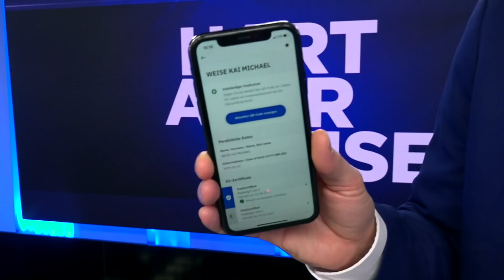Triage zwischen Geimpften und Ungeimpften? | Helge Braun bei „Hart aber Weise“ | Staffel 2, Folge 1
Die Neuinfektionen mit dem Corona-Virus sind auf einem Allzeithoch! Und immer mehr Erkrankte sind vollständig geimpft. Bedeutet: zwei Pikse heißen heute nicht mehr voller Impfschutz.

Kanzleramtsminister Helge Braun bestätigte das bei BILD Live und führte aus: „Vollständig geimpft zu sein bedeutet, dass man einen sehr guten Schutz davor hat, schwer an Corona zu erkranken oder gar daran zu versterben. Aber, wenn die vollständige Impfung – also in der Regel zwei Impfungen – länger als sechs Monate her ist, sehen wir immer mehr Impfdurchbrüche, gerade bei Älteren.“

BILD-Moderator Kai Weise konfrontiert Braun bei „Hart aber Weise“ mit seiner Aussage. Und er stellt die Frage, ob es in den Krankenhäusern und auf den Intensivstationen bald einen Kampf um die Ressourcen zwischen Geimpften und Ungeimpften geben wird.